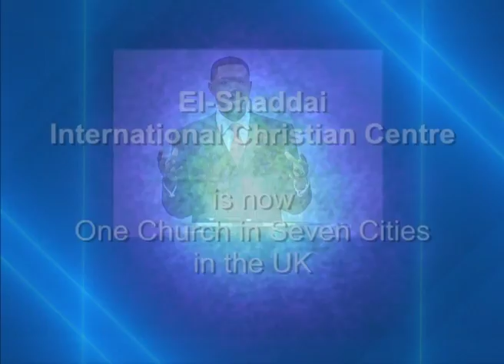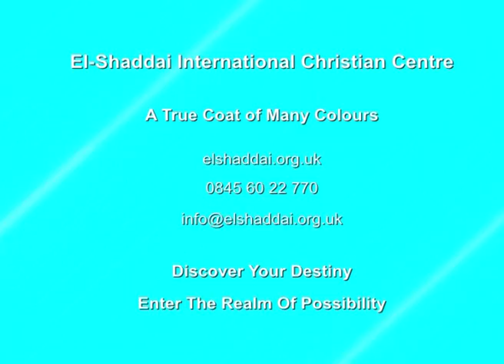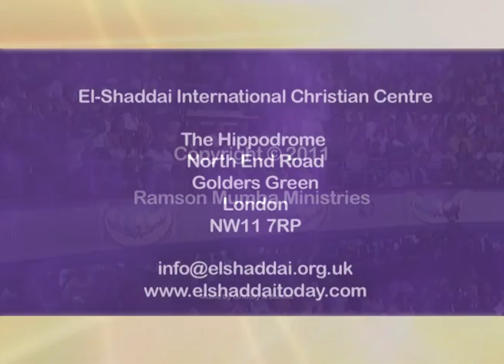Identifying With Christ In Life And In Death - 1